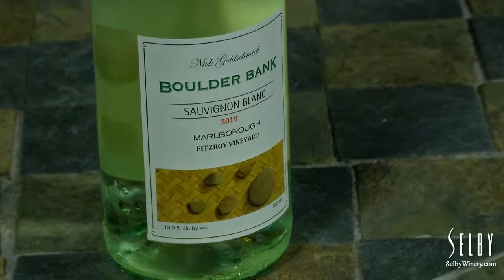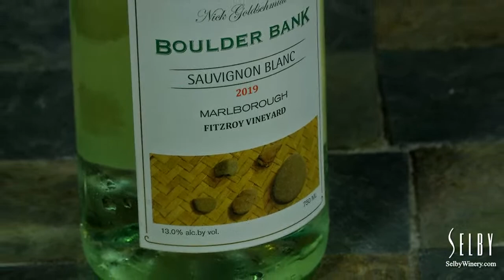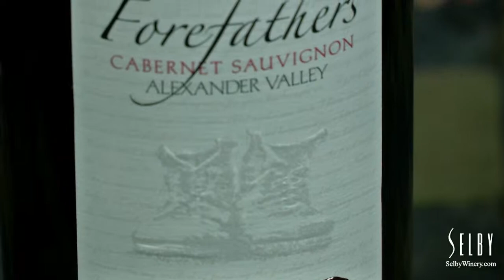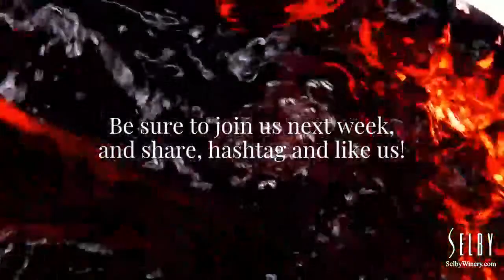Susie Selby hosts winery intern Luke Goldschmidt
Susie's Courtyard Episode 26: "The Intern"
Selby Winery owner and winemaker Susie Selby hosts winery intern Luke Goldschmidt, along with wine industry professional George Christie